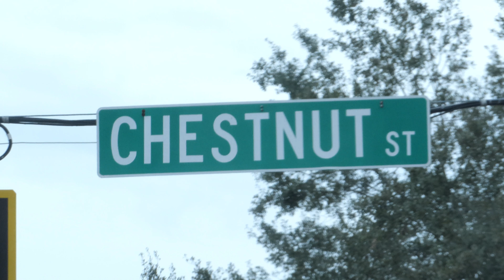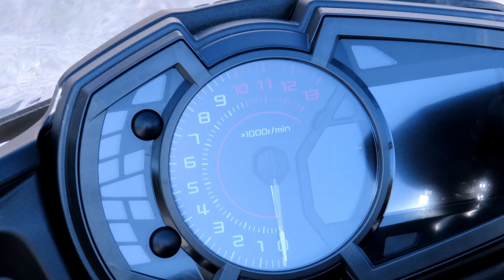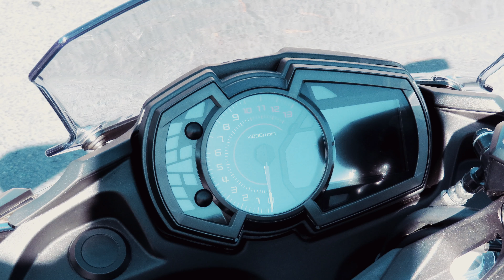SCSU HOMECOMING | Kawasaki Ninja Reveal ♥️♥️♥️